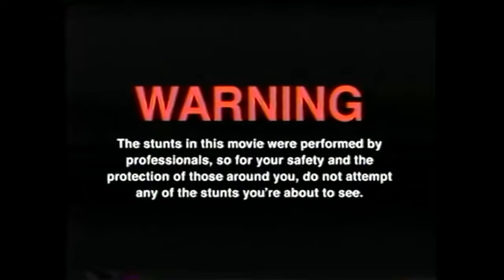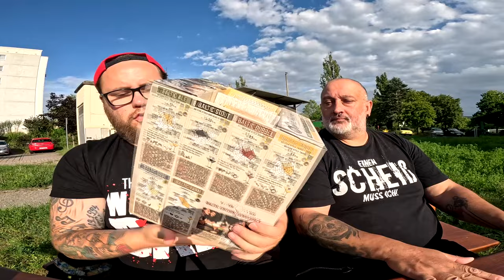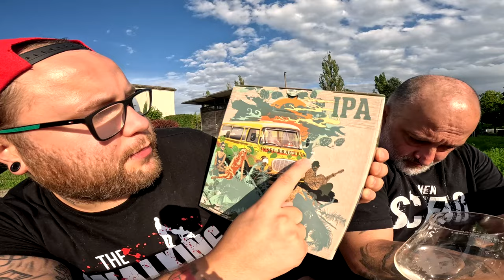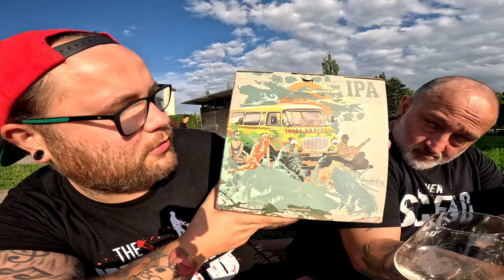WEST COAST IPA BIER TASTING mit Hannes // Insel Brauerei (seltene Biere)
GUMMA !!!